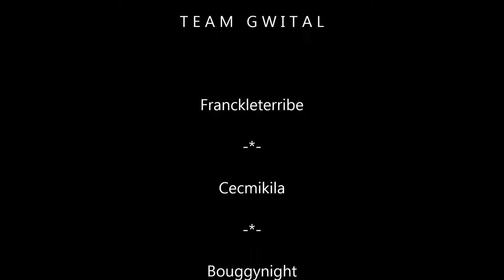Destiny - La clé des dents grinçantes / le coffre des dents grinçantes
Ouvrons le coffre mes amis
le coffre des dents grinçantes !